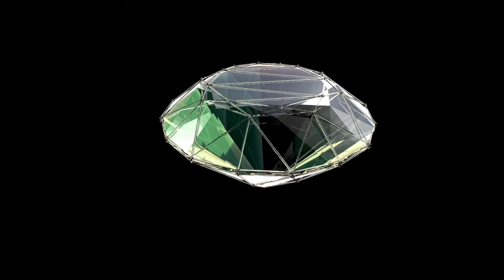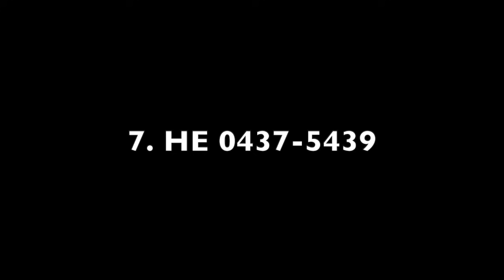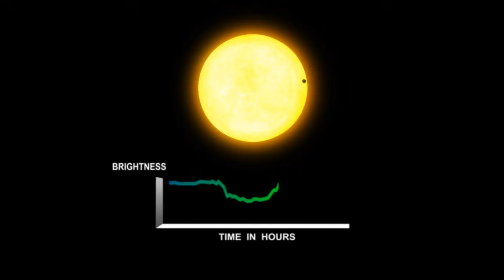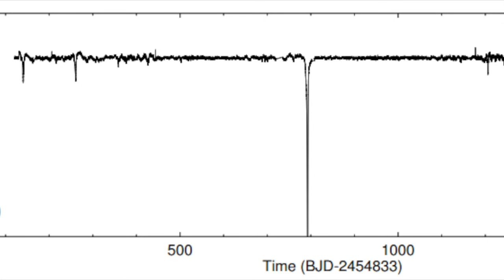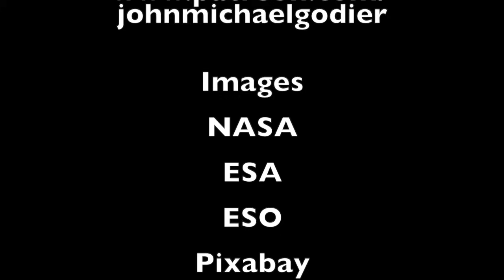10 of the Milky Way's Most Interesting Stars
An exploration of some of the Milky Way Galaxy's strangest and most unusual stars and star systems.

My talk show channel!